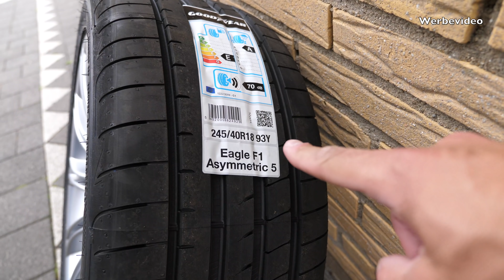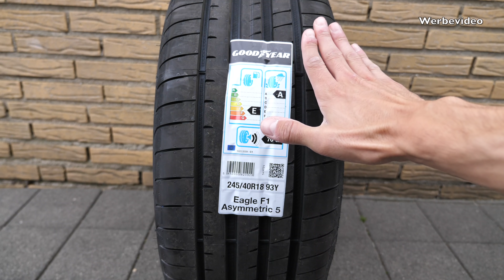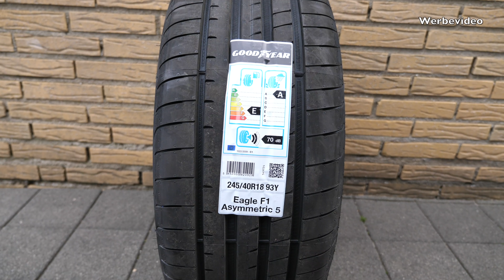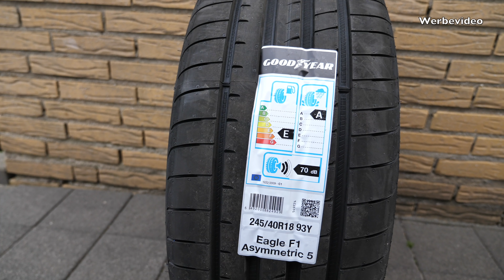Felgen reinigen und Goodyear Eagle F1 Asymmetric 5 Reifen Test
➡️ Dr. Wack P21S Felgenreiniger High End Mix

➡️ Dr. Wack P21S Felgen-Wachs

➡️ Dr. Wack P21S Reifen-Glanz

Felgen reinigen mit dem Dr. Wack P21s Felgenreiniger machen wir in diesem Video an meinen Winterrädern, damit diese sauber eingelagert werden. Zugleich zeige ich euch meine neuen Autoreifen die Goodyear Eagle F1 Asymmetric 5 Reifen.